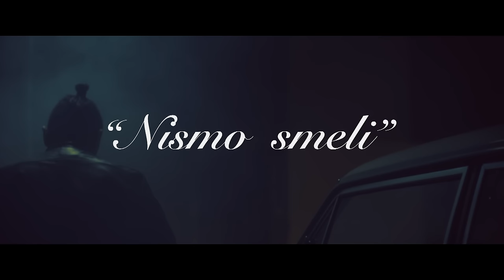JOVANA & MARIJA - Nismo smeli (Official video 2016) HD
Music & Lyrics - Leontina Vukomanovic
Arr- Darko Dimitrov
VIdeo Director - Petar Pasic
Direktor Fotografije- Igor Vukovic
Producent- Ivan Mijatovic
Glumac: Ras Rastoder
Styling- Ivana Rabrenovic
Sminka-Maja Stanisic
Frizura- Studio Prostor
Scenografija- Aleksandra Kovacevic

Lyrics-  "NISMO SMELI"
Ona je ta, sto kuci ide kad kazes joj tako
Ona je ta, pred svima slepa se napravi lako
Ona je ta, sto ti sve zaboravlja.
Ona je ta, dok ja ti kosulje perem od greha,
Ona je ta, da pusti suze kad nestane smeha,
Ona je ta i znam na sve bi pristala

ref:
Da te deli, sa mnom deli
svake noci, svaki tren
A to nismo nismo smeli,
to je samo uspeh njen,
jer te deli sa mnom deli,
Kako me boli istina,
Ona samo mene lomi na pola
a to me ubija.

Da nas deli, nismo smeli
da nas deli, nismo smeli mi
Ona je ta…

ref: 2x